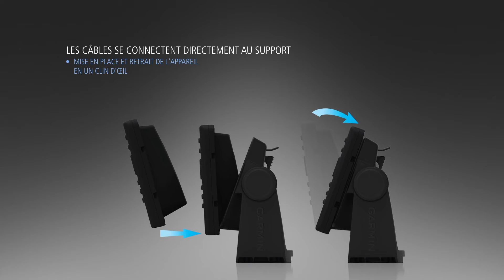Série echoMAP CHIRP - Toute la puissance de CHIRP (Français)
Profitez de la netteté et de la clarté de la technologie CHIRP. Ces combinés GPS intègrent un sondeur CHIRP permettant d'obtenir des performances de premier plan en mode traditionnel, DownVü et/ou SideVü.